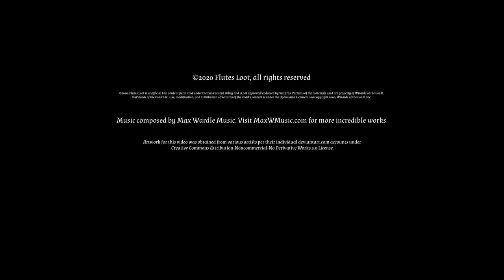10 Mind Flayer Campaign Ideas 🐙| D&D 5e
Ever since I played Baldur’s Gate 2 as a kid, I’ve been fascinated and terrified of Mind Flayers. I love encountering them as a player, and I relish using them as a DM. I want to share some of my better ideas for implementing Mind Flayers in a game so I can spread the Illithid gospel and see them used often.

Here are my ten titular tips and tutorials for trying tentacled Mind Flayers in your tale!

⏰Time Stamps:
00:00 PTSD of Baldur's Gate 2
00:35 Arcane Cerebral Thief
03:25 Aberrant Eugenics
05:50 Deadly Interrogation
07:24 Culinary Killers
09:46 Subconscious Culture Manifestation
10:44 Informative Funeral
11:55 Feivel Goes West
12:32 The Matrix
13:27 Save the Future
14:59 The Grand Design
17:54 Bonus Idea Cap'n Turbot
18:26 What Are Your Ideas?

Shop our loot on Redbubble:  flutesloot.redbubble.com

• 📔Players Handbook (D&D 5e)
• 😈Monster Manual (D&D 5e)
• 👑Dungeon Master's Guide (D&D 5e)
• 🐠Xanathar's Guide to Everything
• 🐸Tasha's Cauldron of Everything
• 💀Curse of Strahd
• 💀Curse of Strahd reVamped (get it?)
• 💀Van Richten's Guide to Ravenloft
• 🐙Volo's Guide to Monsters
• 🎓Strixhaven: Curriculum of Chaos
• 🐇The Wild Beyond the Witchlight: A Feywild Adventure
• 🐉Fizban's Treasury of Dragons

Star assets derivative of FreePik.com asset.⭐️